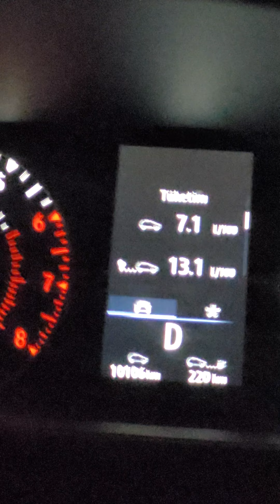Yorumlarda biriken sık sorulan sorulara cevap videosu olsun👍🏼